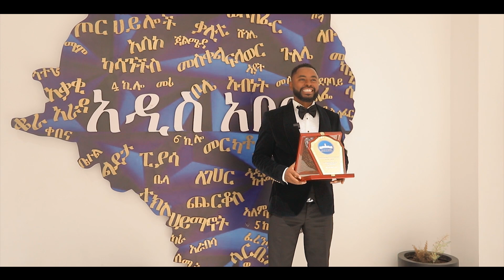"ከንቲባዋ ነብዩን ሸለሙት".... || Prophet Suraphel Demissie || PRESENCE